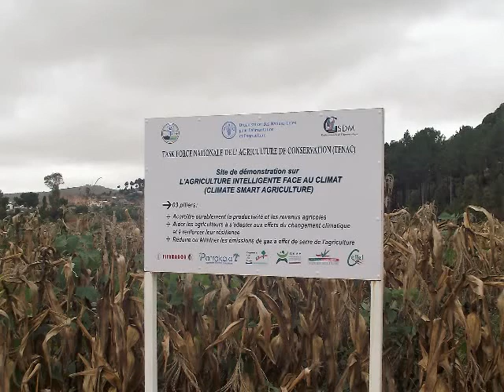AGRICULTURE : TRES BONS RÉSULTATS DE L'AGRO-ÉCOLOGIE AU SAHA SEKOLY D'IAVOLOHA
Afin de briser notre Sous-Développement chronique, l’une des priorités pour sortir de la pauvreté de notre pays est la mise en place d’une « Agriculture Ecologique » respectueuse de l’environnement qui devra mieux nourrir notre Peuple et améliorer leurs vies quotidiennes.

Ainsi, le Groupement des professionnels de l’Agro-écologie (GSPM), a commencé de tester de nouvelles cultures avec un meilleur rendement sur le « Saha-Sekoly » d’Iavoloha grâce au partenariat de l’Agence Malagasy de Développement économique et de Promotion des entreprises (AMDP) et de l’Organisation des Nations Unies pour l’Alimentation et l’Agriculture (FAO).

La première cueillette a été faite par le Président de la République Hery Rajaonarimampianina qui a pu constaté des résultats très encourageants à validé ce concept de production et qui envisage bientôt de l’étendre aux 22 autres Régions de Madagascar.

M.R.

Nanomboka tamin’ny fotoana nitondran’ny filoha Ravalomanana dia niova be ny teny amin’ny Lapam-panjakana teny Iavoloha. Satria dia tsy nijanona ho lapam-panjakana fotsiny ny teny Iavoloha fa dia misy zavatra maro hita ao.

Tamin’ity fitondran’Atoa Hery Rajaonarimampianina ity dia nohatsaraina izany lapam-panjakana izany.
Anisan’ny tafiditra tao anatin’izany fanatsarana izany ny fambolena sy ny fiompiana. Ohatra amin’izany ny voly soja, ny katsaka, ny vary, sns… Ao ihany koa ny fiompiana ny ondry aman’omby, ny soavaly, ary ny fiompiana kankana izay nafarana manokana avy any Etazonia mba hahazoana zezika tsara nefa tsy misy akora simika, ny fiompiana trondro.

Hatramin’izay dia voafetra ho 1 na 2 taona ihany raha betsaka ny vokatra azo isan-hekitara amin’ny fomba fambolena nolovaina tamin’ny razana. Ity fomba ity anefa amin’izao taonjato iainantsika izao, dia tsapa fa tsy mitondra soa ho an’ny mpamboly ity fomba fambolena nolovaina tamin’ny Razana ity ka tena ilana fampivoarana.

Anisan’ny manampy ny fitondram-panjakana amin’ity tetik’asa fampivoarana ny fambolena eto Madagasikara ity ny AMDP na Agence Malagasy pour le Développement économique et de Promotion des Entreprises. Ity fikambanana AMDP ity, miaraka amin’ireo mpiara miombon’antoka, anisan’izany ny FAO dia nanao asa fambolena andrana izay nanomboka tamin’ny volana Septambra tamin’ny taona lasa, ao amin’ny toerana malalaky ny lapam-panjakana eny Iavoloha.

Maro dia maro no voly andrana natao tamin’izany ka anisan’ny novolena ny katsaka, ny vary, ny soja, ny voanemba, ny vomanga,sns… Volana vitsy taty aoriana dia niakatra izany ka dia nahafa-po tokoa ny vokatra satria dia mahatratra 6 taonina isaky ny hekitara ny voka-bary, ny soja dia mahatratra 3taonina isaky ny hekitara ary tsara dia tsara ny vokatra katsaka.

Ankoatra izay ny vokatra vomanga izay tena lehibe dia lehibe tokoa ary raha dinihina dia tena mahafaka tanteraka ny olan’ny tsy fanjarian-tsakafo. Ireto tetika ireto moa dia efa naparitaky ny fitondram-panjakana any amin’ny faritra rehetra eto Madagasikara mba hanampiana ny olona amin’ny olan’ny tsy fahampiana ara-tsakafo.

Afa po tamin’ny vokatra niakatra moa teto ny filoham-pirenena ary nanantitrantitra fa ho resy tsy ho ela ny hanohanana sy ny tsy fahampiana ara-tsakafo raha misy ny ezaka hataon’ny tsirairay satria ireto voly ireto dia tsy manana fotoany manokana fa mandavantaona dia afaka mamboly azy ary maniry foana izy ireto na dia tany somary sahirana amin’ny lafiny famatsiana rano aza.

Andoniaina Valy

ENGLISH

In order to break our chronic underdevelopment, one of the priorities to get out of the poverty of our country is the establishment of an environmentally friendly « Ecological Agriculture » which will better nourish our People and improve their daily lives .

For example, the Agro-Ecology Professionals Group (GSPM) has started testing new crops with a better yield on Iavoloha’s « Saha-Sekoly » thanks to the partnership of the Malagasy Agency for Economic Development and (AMDP) and the Food and Agriculture Organization of the United Nations (FAO).

The first gathering was made by the President of the Republic Hery Rajaonarimampianina who has seen very encouraging results validated this concept of production and which soon plans to extend it to the other 22 Regions of Madagascar.